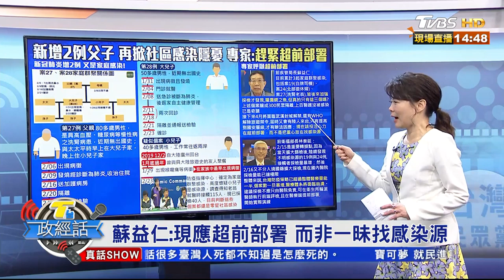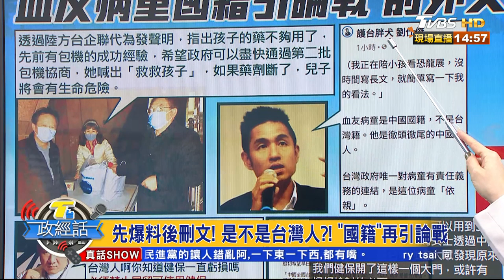蘇益仁：現應超前部屬 而非一昧找感染源 【T台政經話】 20200224